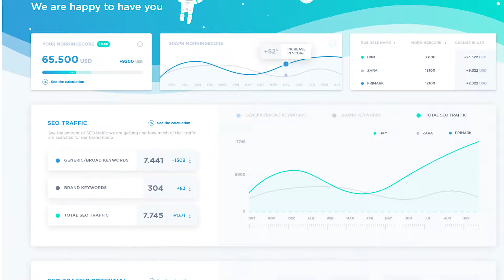Morningscore - the new SEO ranking tool (intro)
There are many SEO ranking tools out there. You need a tool that tells you the value of your SEO traffic and how much money you save on Adwords.